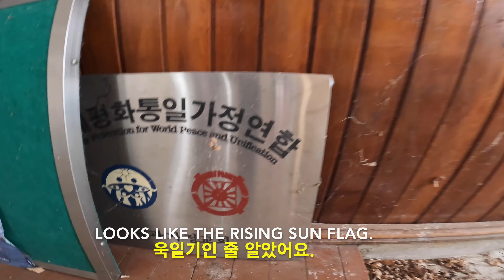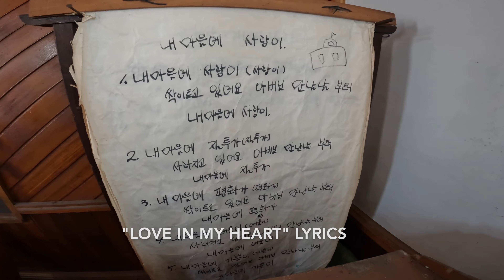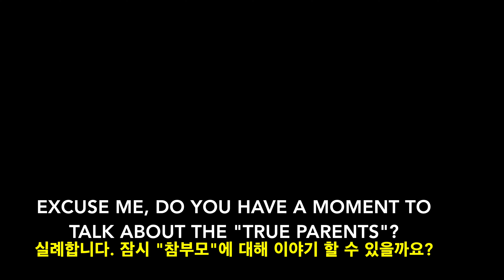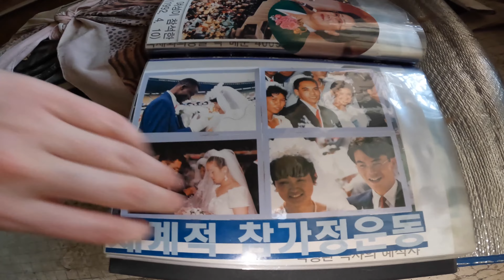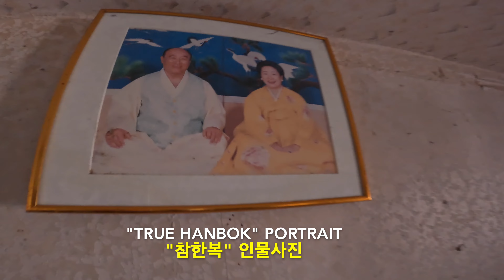Abandoned Moonie Hanok | 통일교 폐한옥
In this video, we explore an abandoned Moonie/Unification Church in Jeollabuk-do. 이 영상에서는 전라북도에 있는 버려진 통일교회를 탐색합니다.